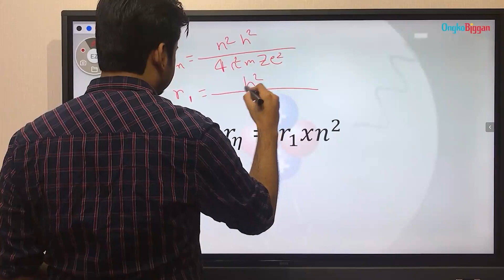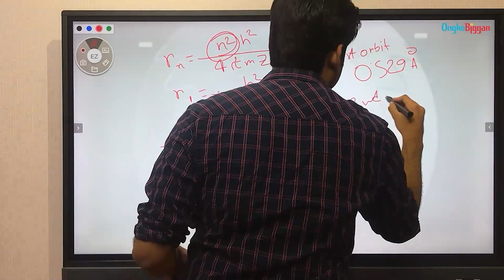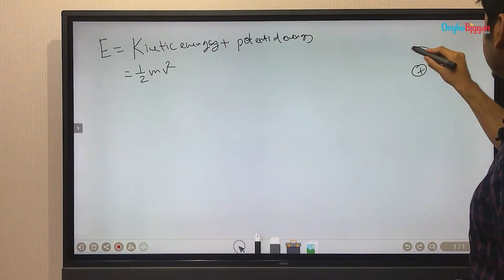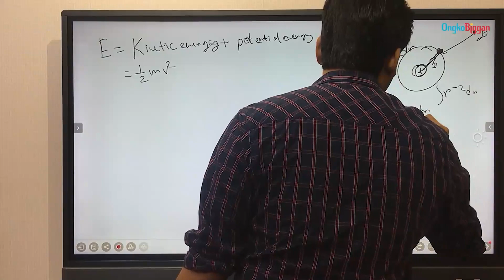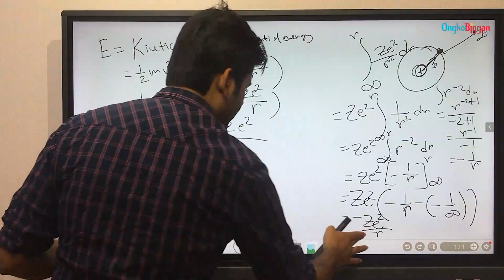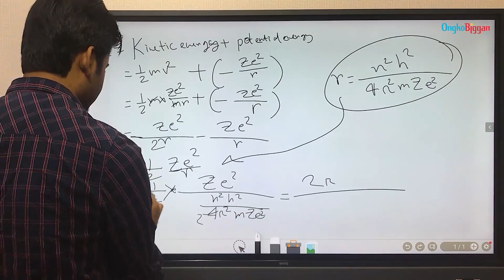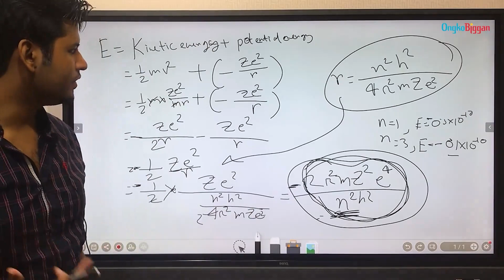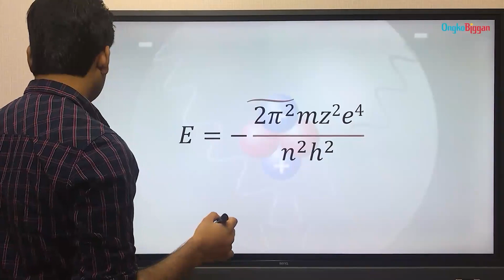14 এইচএসসি পদার্থবিজ্ঞান ১ম পত্র- ২য় অধ্যায় : ভেক্টর - বোর পরমাণু মডেলের বিভিন্ন প্রমাণ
এইচএসসি পদার্থবিজ্ঞান ১ম পত্র- ২য় অধ্যায় : ভেক্টর

 / ongkobiggan

Series: অধ্যায় ২ঃ ভেক্টর  [HSC]